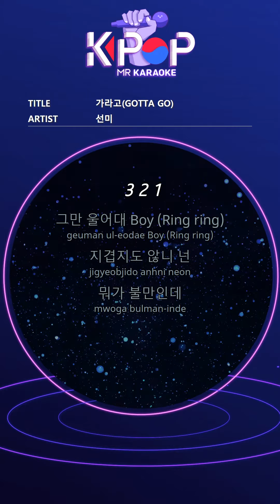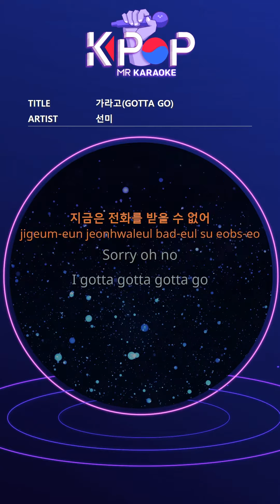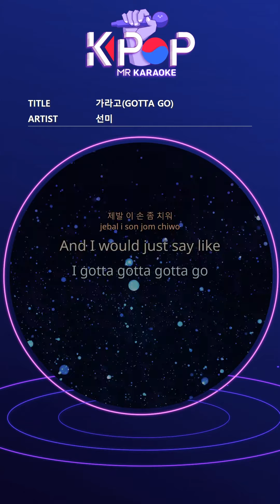[KPOP MR 노래방] 가라고 - 선미 (b2 Ver.)ㆍGOTTA GO - SUNMI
[Eng-Sub]
Stop crying Boy (Ring ring)
Are you tired of it?
What's your complaint
What are you to me
What do you want to say?
Then what are you gonna do
I'll go my way
Don't make me ring in the night
I got no time to hang up
Don't think of holding me without an answer
I can't answer the phone right now
Sorry oh no
I gotta gotta gotta go
I'm bad Everyday
You hurt every day
I'm here
Don't miss me boy
Why do you want to do this again?
It's burning inside.
I say the same thing
Dututu
I'm not interested.
Catch me without answer
Don't think
Sorry oh no
I'm bad Everyday
I'm here
I'm so done with your calls
You're not the one that I hold
Stop it
Please remove this hand
And I would just say like

ⓒMusicen. MR